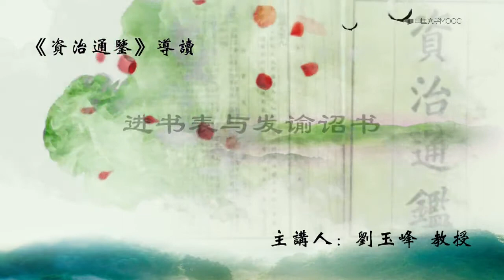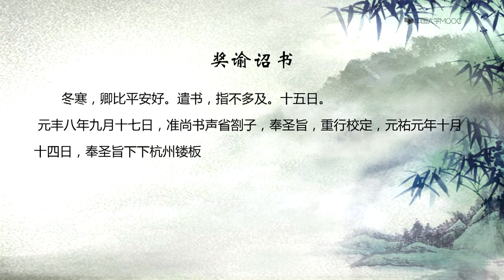进书表与奖谕诏书#资治通鉴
司马光曾患历代史籍浩繁，学者难以遍览，因欲撮取其要，撰纪传体史。初成《通志》8卷，起战国至秦二世，表进于朝，引起宋英宗的重视。治平三年（1066），诏置书局于崇文院，继续编纂。宋神宗即位，赐书名为《资治通鉴》，并序以奖之。元丰七年（1084）书成。